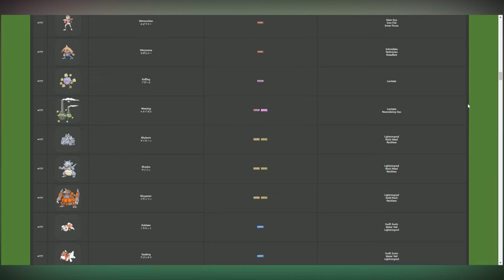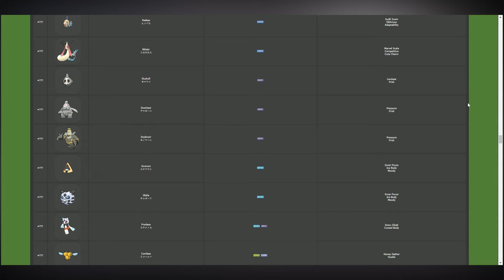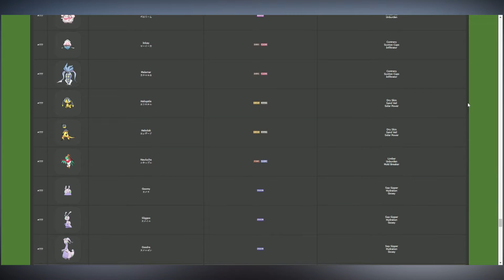EVERYTHING WE KNOW ABOUT POKÉMON SWORD AND SHIELD (SO FAR)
Everything we know so far about Sword and Shield, I know I missed a few things but hopefully you enjoyed! Minecraft tmr!